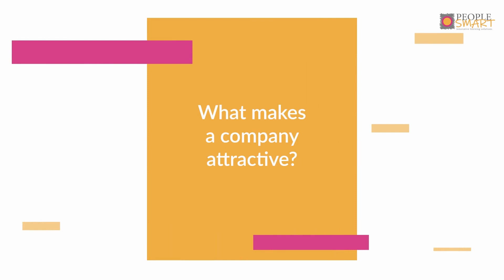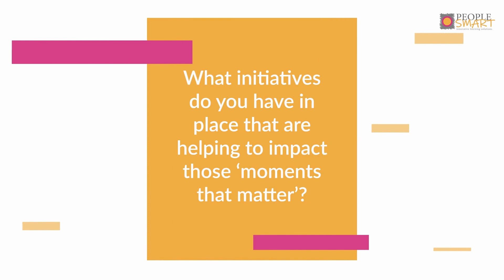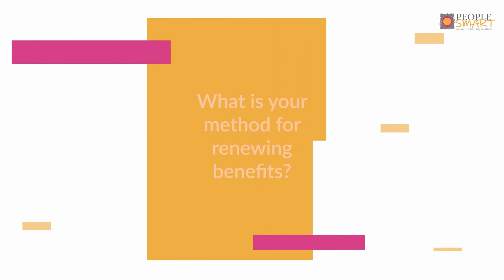TV Series | Leading Into the Future | What Workers Want with Wiebke Rowedda (Part 1)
Excited to share an insightful video by BTN featuring Wiebke Rowedda, HR Director at Moet Hennessy, diving deep into the topic of "What Workers Want." 🌟

In this engaging conversation, Wiebke sheds light on the evolving needs and aspirations of today's workforce. Discover the key factors that attract, motivate, and retain talented professionals in our rapidly changing business landscape.